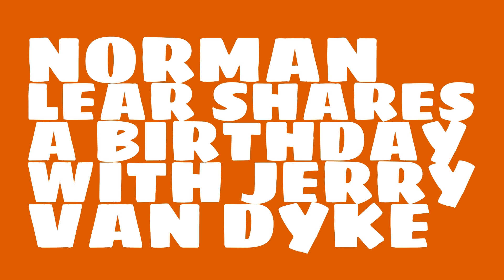What was Norman Lear's birthday?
When was Norman Lear born? Watch this video to learn Norman Lear's birthday and other trivia about Norman Lear